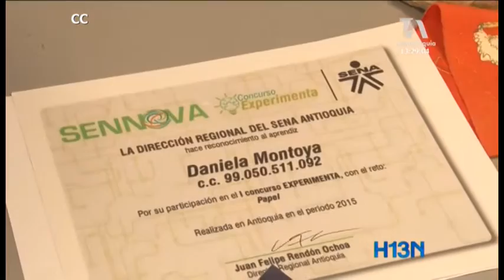Un grupo de jóvenes innovadoras de la ciudad fabrican papel a partir de la hierba.